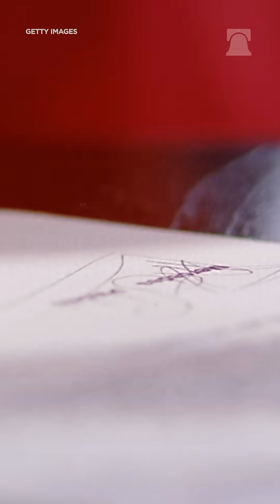How Freezing Regulations Could Lower Prices A LOT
WATCH: Our models estimate that a regulatory freeze would reduce prices by 5.7% and raise GDP by 1.8% in 10 years.